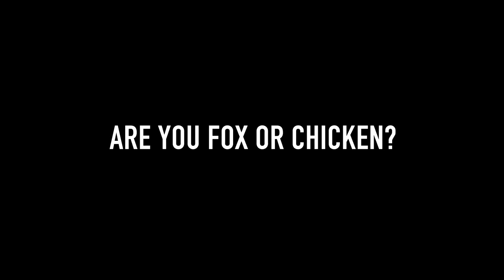Apelou, perdeu! (Cruzeiro x Atlético-MG em 2002)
Deselegância, covardia e vexame do jogador atleticano, mostrando o que não se deve fazer em um jogo de futebol.
Essa lamentável cena ocorreu nas semifinais da Copa Sul Minas 2002, quando o Cabuloso eliminou o rival local após disputa de penalidades.
Saudações!

Siga no instagram @cruzeiro.classics
Cruzeiro Classics é o canal de cortes do @guilopesbh